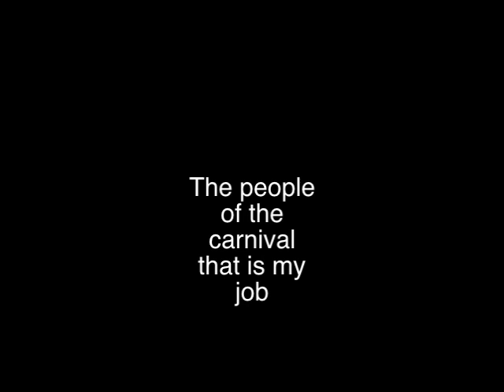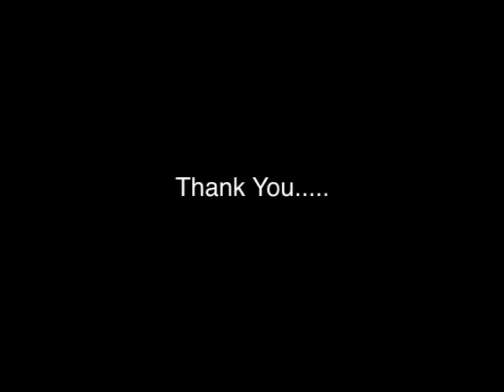the people i deal with in my carnival barker life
people i meet on a daily basis